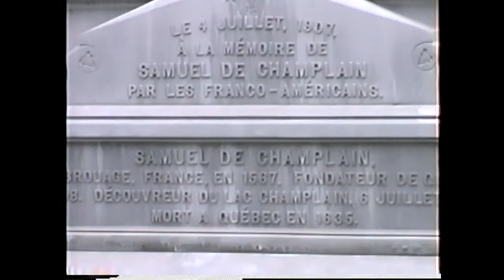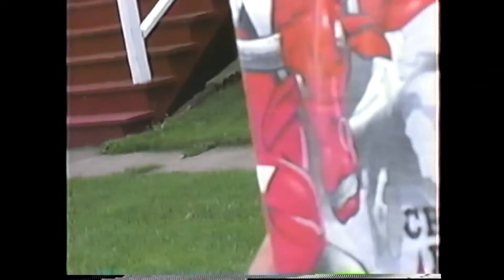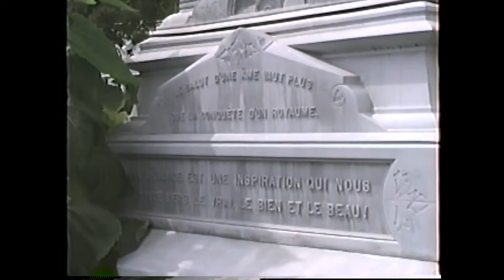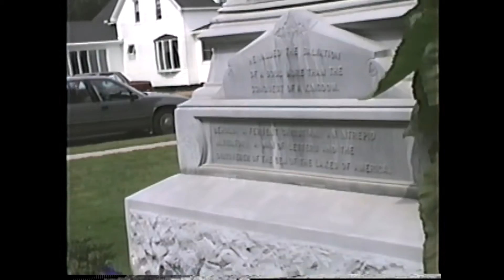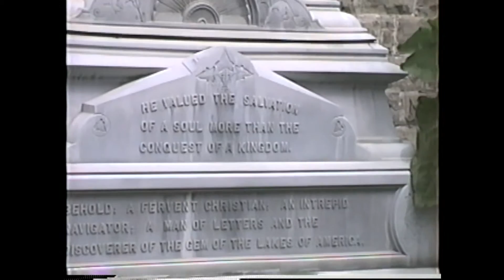Samuel de Champlain Monument 8-28-94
the first Champlain monument in the U.S. in located in front of St. Mary's Church in Champlain, 1994